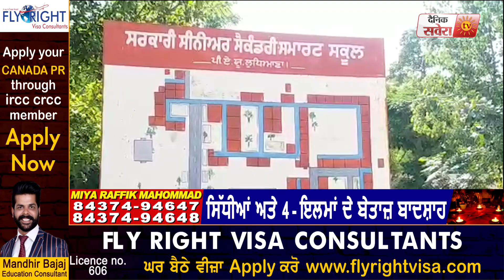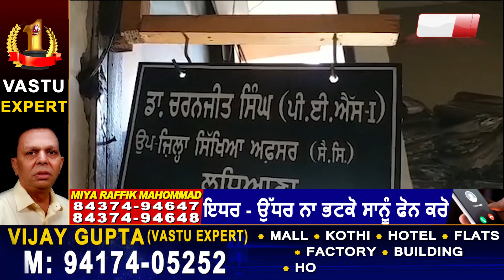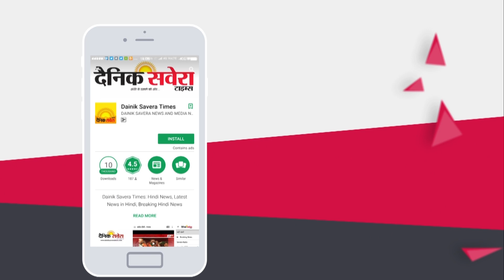Corona के कारण Parents Private School को छोड़कर सरकारी स्कूल में अपने बच्चों की करवा रहे Admission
Corona के कारण Parents PrivateSchool को छोड़कर सरकारी स्कूल में अपने बच्चों की करवा रहे है